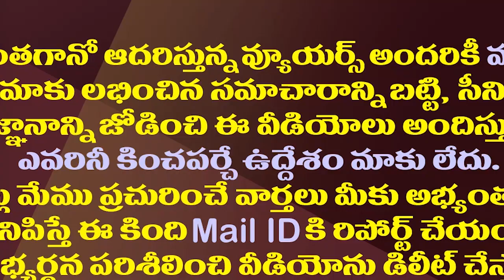జగన్ దావోస్ వెళ్ళలేదట..విమానం దారిమళ్ళిందంటూ ఆంధ్రజ్యోతి కథనం||ABN on Jagan Davos tour